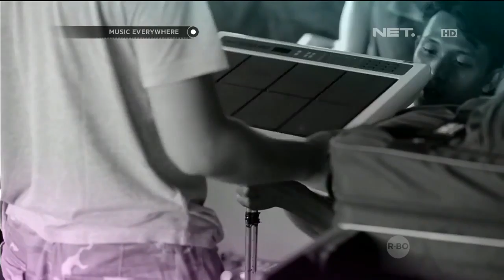Winky Wiryawan & Evan feat. Aqinomoto - A Sky Full of Stars (Coldplay Cover) Music Everywhere NET TV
and Twitter @winkywiryawan

Cheers!